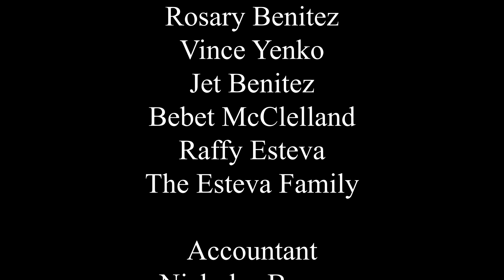Lyca at 70 Birthday Greetings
Birthday Greetings for Lyca

Rey Binalla
Deo Noveno
Sam & Violy Badon
Isay Alvarez
Mayee Fabregas
Adriana Agcaoli
Jo Ateinza
Dwight Gaston
Feny De Los Angeles-Bautista
Rii Kanzaki
Mitch Valdes
Mel Villena
Bessie Badilla
Jim & Marilou Kinetz
Tats Manahan
Rosilini Iljas Rasomon
Yael Alano Pineda-Hall
Maria Tetet Diaz
Nora Castilla
Erlynn Campos
Didy Fajardo
Vicky Weineke
Rose Luna
Livie Ferry
Elizabeth Reyes
Myrna Anover
John & Inda Gage
The Idiculas
The Harrisons
Melissa Esteva
Joao Benitez
The Gutierrez Family
Fil Benitez
Pepi Benitez
Karem Austen
The Aranetas
Jim & Sunny Rush
Pilar Benitez
Jeanette Kosuth
Willy & Armi Benitez
Martin & Mara Aviles
Daniel & Petty Johannot
Genny Benitez
Rosary Benitez
Vince Yenko
Jet Benitez
Bebet McClelland
Raffy Esteva
The Esteva Family

Accountant
Nicholas Brown

Pe, Alix, & Pips